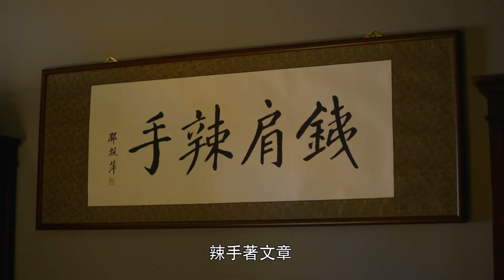如何成为一名合格的记者？《觉醒年代》19-1 The Age of Awakening【CCTV电视剧】